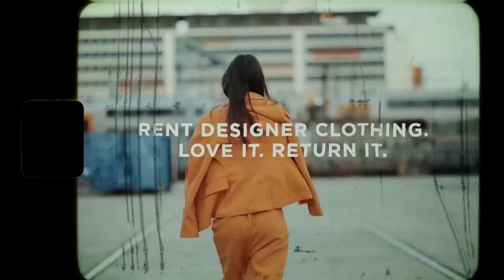GlamCorner x Mercedes-Benz Fashion Week Australia 2019 Looks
Mercedes-Benz Fashion Week is just around the corner and we are proud to announce that GlamCorner is the Official Sustainable Fashion Partner. We're so excited to check out the runway shows from our favourite designer brands; Thurley, We Are Kindred and Alice McCall! You can rent these labels and many more today!